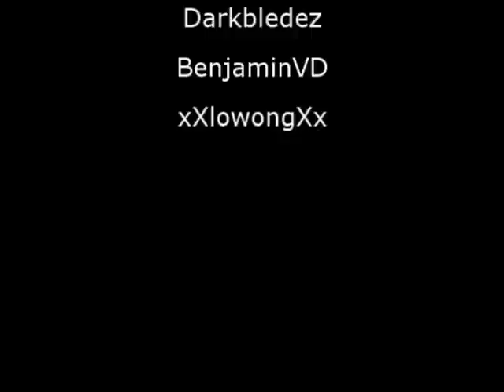Flashjump Vs Teleport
This is a joke video, if you can't understand that it's a joke than you are an idiot.